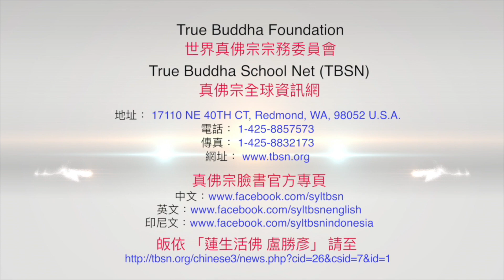20230114聖尊蓮生活佛盧勝彥介紹「能摧壞度母」：遇到的一切阻礙，可以全部消除－TBSN高清字幕版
20230114聖尊蓮生活佛盧勝彥介紹「能摧壞度母」：遇到的一切阻礙，可以全部消除－TBSN高清字幕版